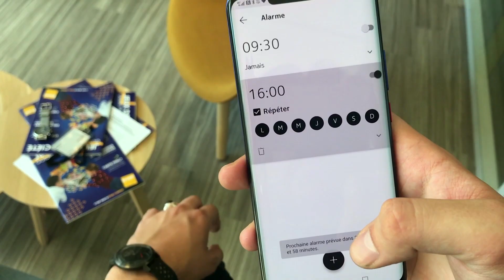Démo express de la montre Steel HR Sport de Withings